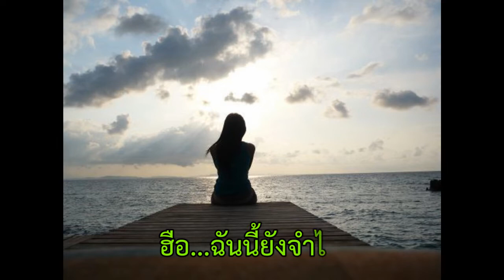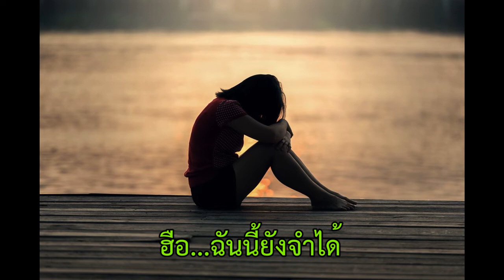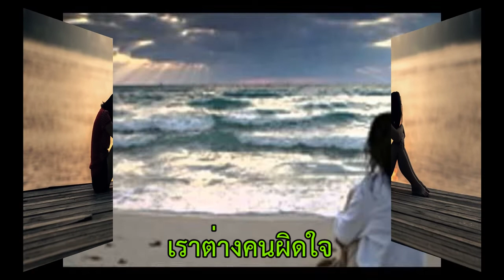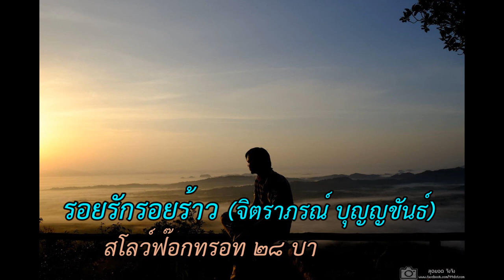รอยรักรอยร้าว (จิตราภรณ์ บุญญขันธ์) สโลว์ฟ๊อกทรอท ๒๘ บาร์ต่อนาที